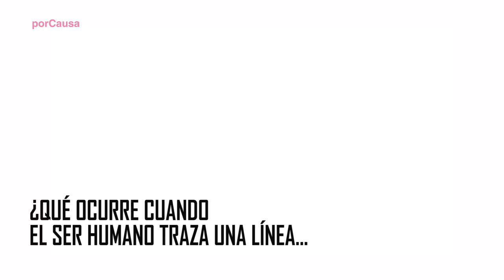¿Qué harías si vivieras en un 'no lugar'?